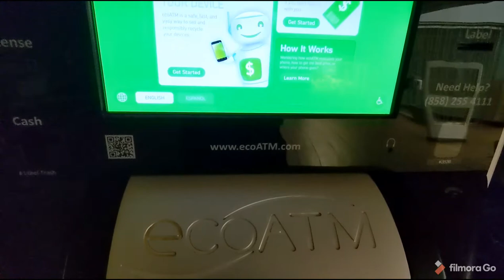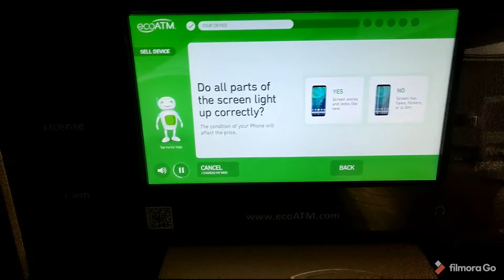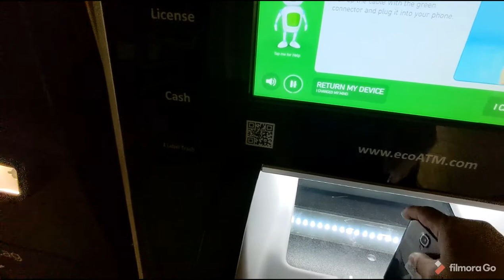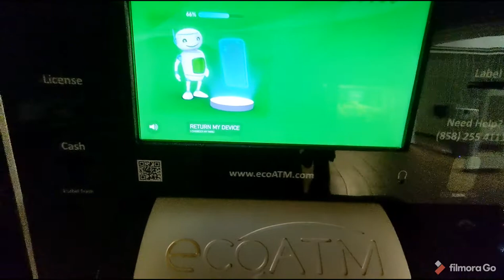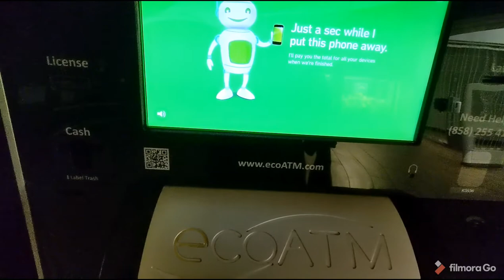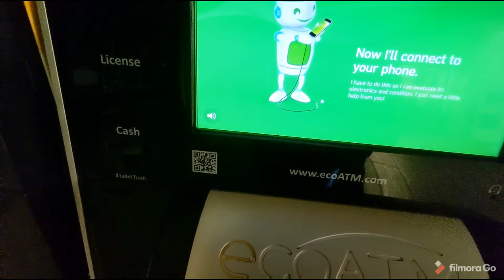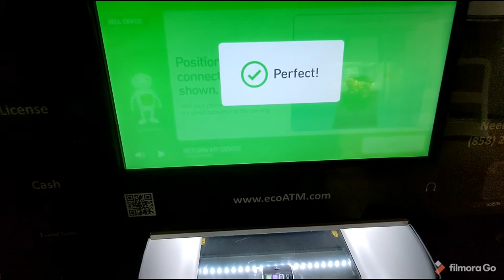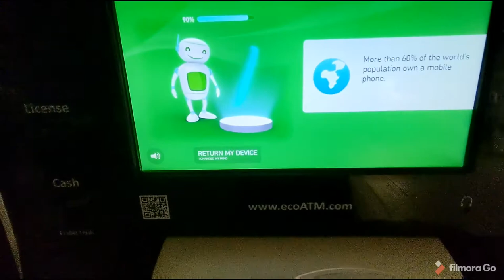eco ATM michine experiment two phone iphone se , Samsung s4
we test out phone how much they give us samsung s4
iphone se